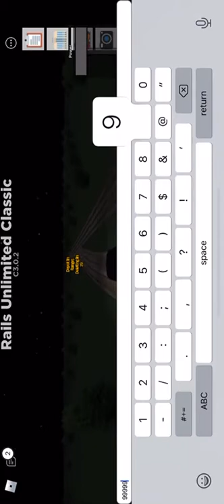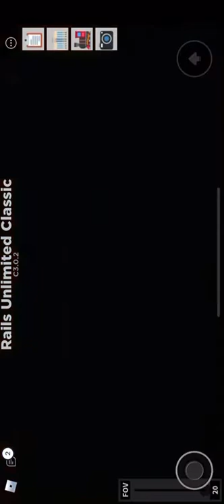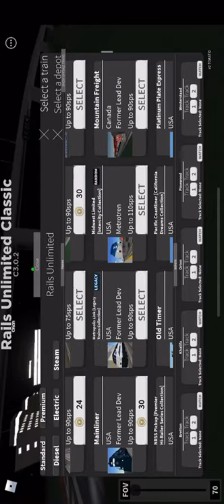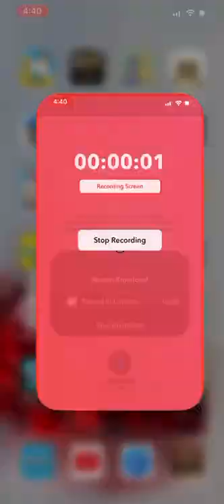Playing rails unlimited episode 5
Watch with me